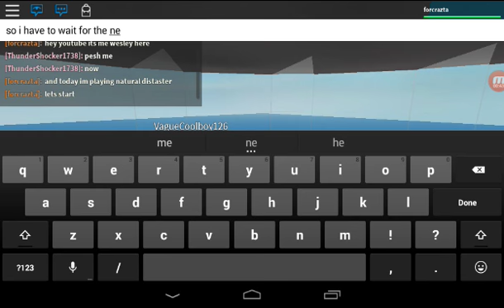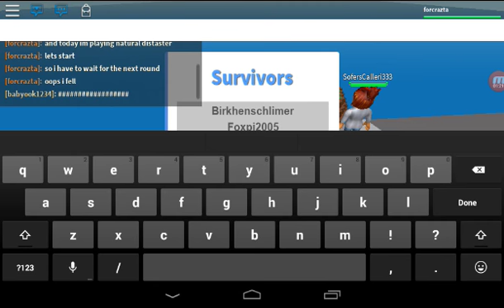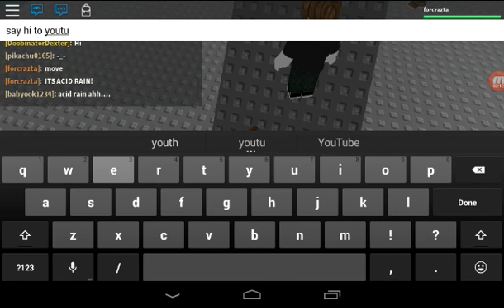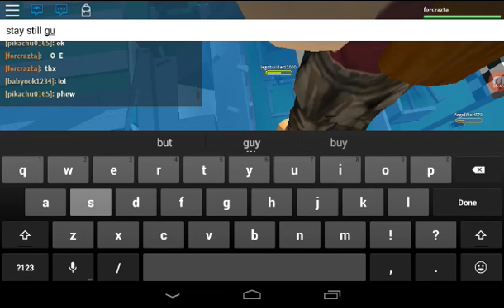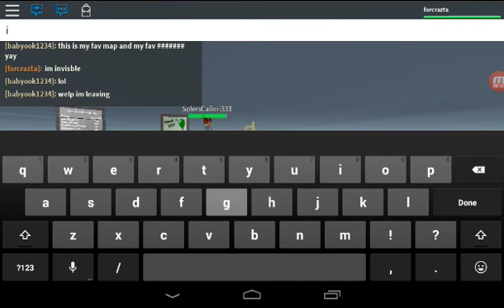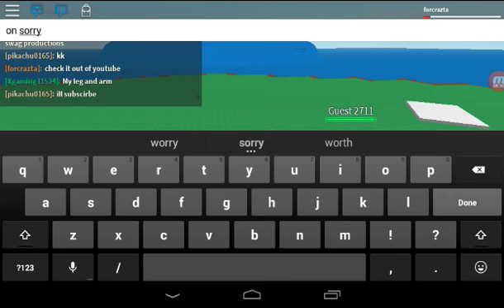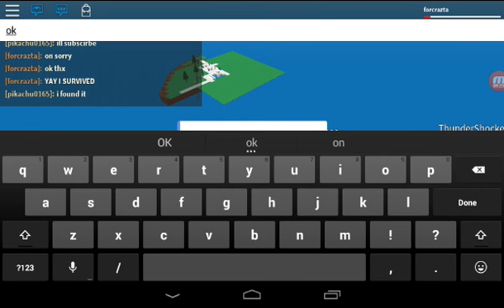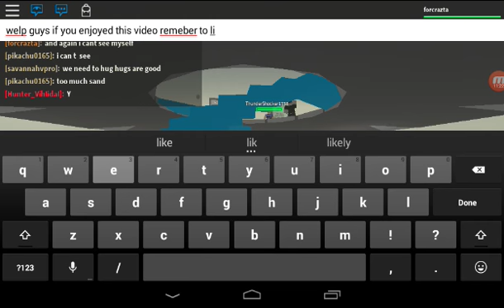Roblox natural disaster/THX FOR 64 SUBS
thanks for 64 sub's you guys are awesome let's hit 86 sub's and maybe even 100 for my rap video😊